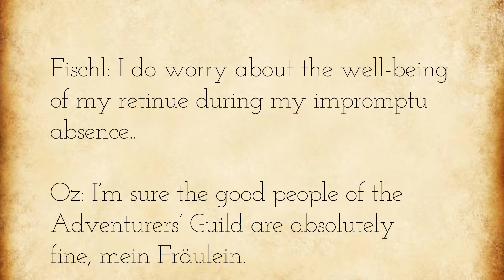The Utterances Of Fischl | Comment 4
🌸🌙I am of the opinion that one of the best pastimes in any gacha game, is to listen to the voice lines of one’s favorite character and with no shortage of phenomenal talent such as Keith Silverstein (English voice of Zhongli) for example, one is sure to be carried away. Let us take a moment to appreciate the great voices behind our favorite characters!🌙🌸

Character: 🌸Fischl🌸

Voice Actor: 🌸Brittany Cox🌸

Location: 🌸Somewhere In Mondstadt🌸

Duration: 🌸Thirty-Seven-Seconds🌸

Quote: 🌸
Fischl: I do worry about the well-being of my retinue during my impromptu absence..

Oz: I’m sure the good people of the Adventures’ Guild are absolutely fine, mein Fräulein.🌸

Minor Notes: 🌸🌹The audio playing of Fischl’s fourth line “Chat: One From the Beyond ”.🌹🌸